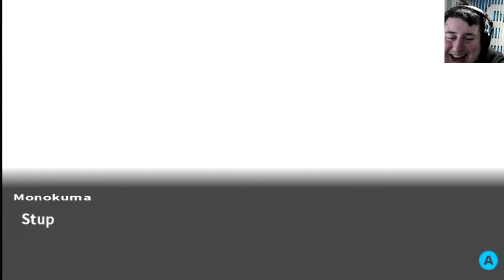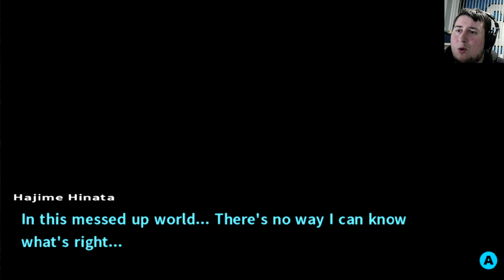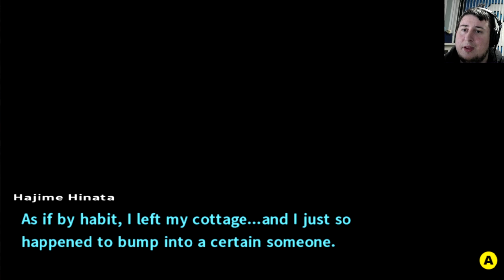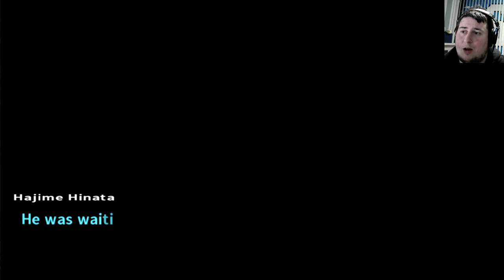1996 IS NOT OLD OK!! Danganronpa 2: Goodbye Despair (16)